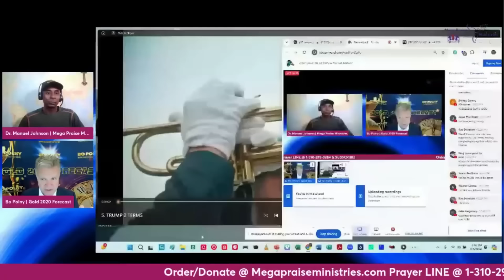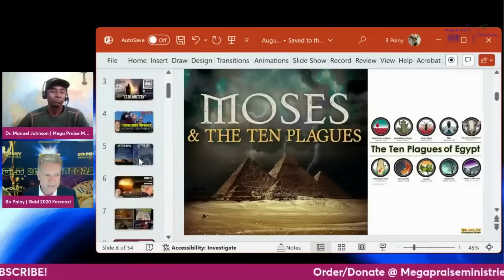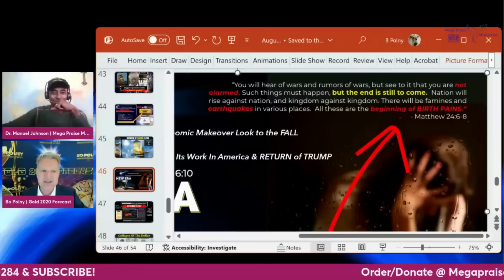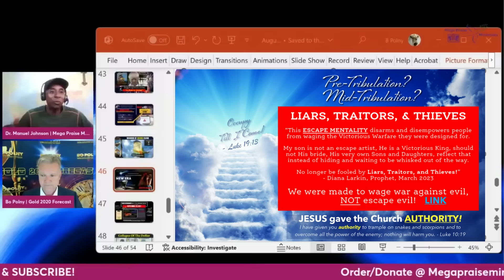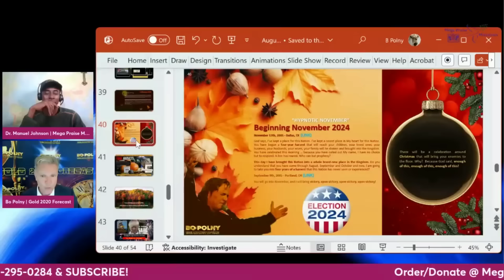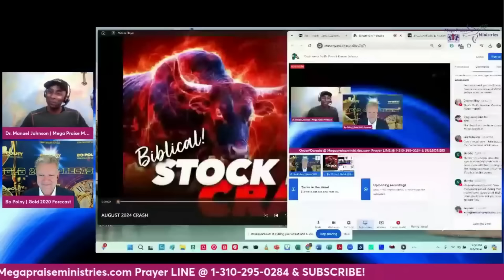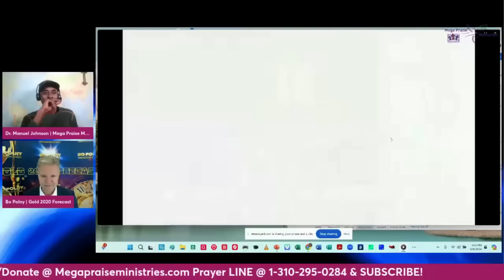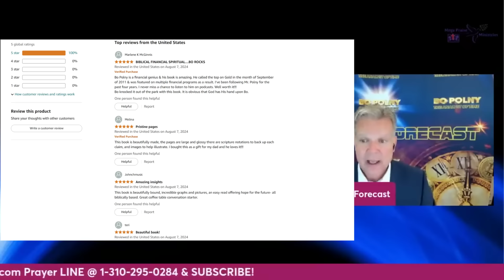Market Collapse? Rapture Soon? YES or NO - Bo Polny & Manuel Johnson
Analysis of Current Events in Relation to Biblical Prophecy: The Imminent Rise of God's Kingdom and Exposure of Darkness, God's Timing in Fulfilling His Plan, Prophecy of Trump Becoming a Praying President, Prophecy Fulfillment and Timeline Analysis, Insights on Spiritual Warfare and Financial Systems, Prophecies Suggesting a Shift in Financial Systems and the Rise of God's Kingdom, Financial Prophecy Fulfillment and Positioning in Times of Transition, Insights on Financial Markets and Opportunities, Upcoming Event in Minnesota with Brother Bo and Others, Encouragement to Stay Close to God's Word and Prophets.

0:02: ⏳ Analysis of current events in relation to biblical prophecy, highlighting the imminent rise of God's kingdom and exposure of darkness.
8:07: 💡 God's timing in fulfilling His plan through Moses as a parallel to current events.
13:33: 🔍 Prophecy of Trump becoming a Praying president after being baptized in fire, paralleled with Moses' experience on Mount Sinai.
19:49: ⏳ Prophecy fulfillment and timeline analysis suggest significant events by September 2024.
24:31: ⏳ Insight into upcoming significant events based on biblical interpretation and current world events.
30:16: 💡 Insights on spiritual warfare, financial systems, and believers' role in the end times.
36:05: 📈 Prophecies suggest a shift in financial systems and the rise of God's kingdom starting in September.
42:35: 💰 Financial prophecy fulfillment and positioning in times of transition.
48:27: ⚡️ Financial markets undergoing a strategic 'flush' before a Great Bull Market begins.
53:30: 💰 Insights on upcoming financial opportunities, biblical prophecies, and book recommendations.
58:52: ⏰ Upcoming event in Minnesota with Brother Bo, Brother Maddie, Sister Donna, and Brother Nathan. Encouragement to join upcoming tours and stay close to God's word and prophets.

👉LEGAL, DISCLAIMER & DISCLOSURE: The above represents the opinion and analysis of Mr. Bo Polny, based on data available to him, at the time of writing.  Mr. Bo Polny's opinions are his own, and any opinions expressed by guests are their own.  Mr. Bo Polny's opinions are not a recommendation or an offer to buy or sell securities, commodities and/or cryptocurrencies and should not be construed as such. Mr. Bo Polny is an independent analyst who receives no compensation of any kind from any groups, individuals or corporations for his opinions. As trading and investing in any financial markets may involve serious risk of loss, Mr. Bo Polny recommends that you consult with a qualified investment advisor, one licensed by appropriate regulatory agencies in your legal jurisdiction and do your own due diligence and research when making any kind of a transaction with financial ramifications.  Although an experienced analyst, Mr. Bo Polny is not a Registered Securities Advisor. Therefore Mr. Bo Polny’s opinions on the markets, stocks and commodities are his own and cannot be construed as a solicitation to buy and sell securities, commodities and/or cryptocurrencies.